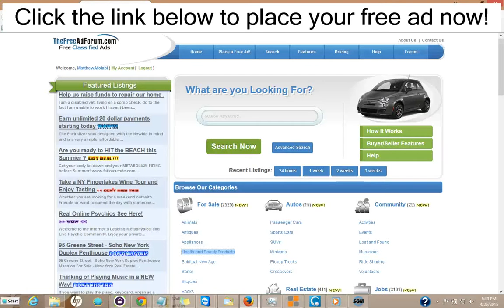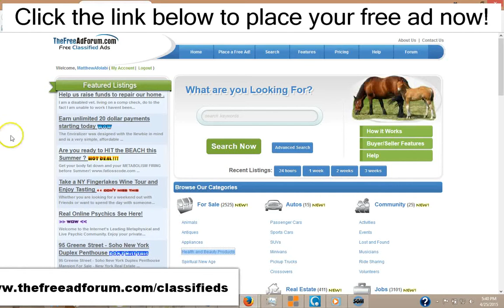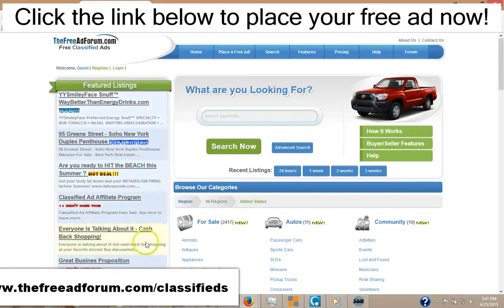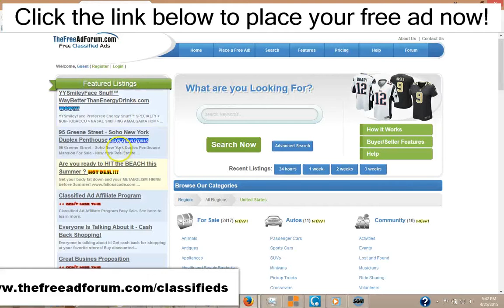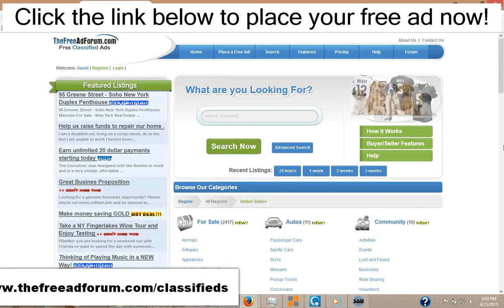Best Craigslist Alternative for Redwood City Real Estate Classified Ads